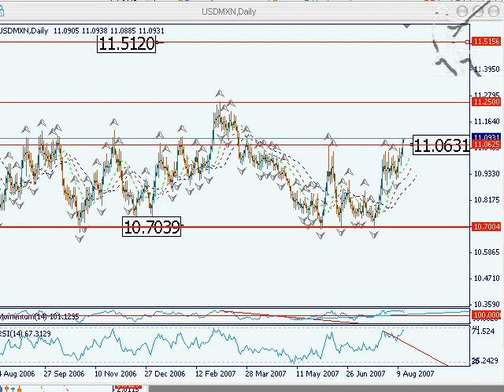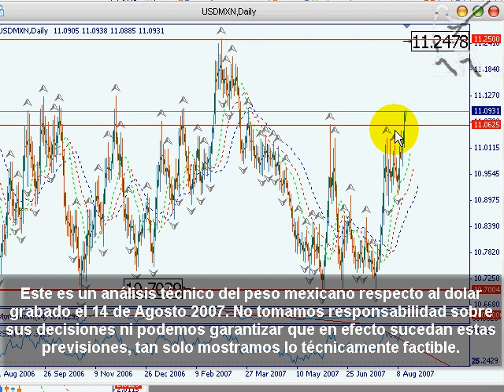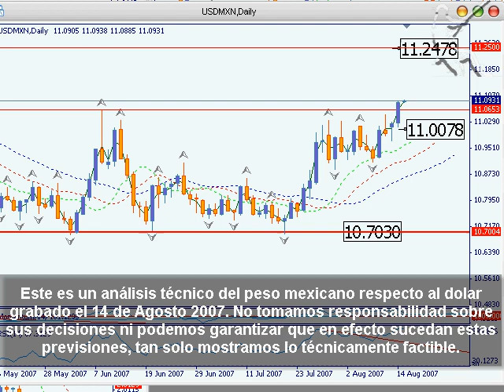Devaluación Peso Dolar posible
Análisis técnico del peso con respecto al dolar, mostrando que el tipo de cambio puede subir a 11.24 luego 11.30 y finalmente hasta los 12.00